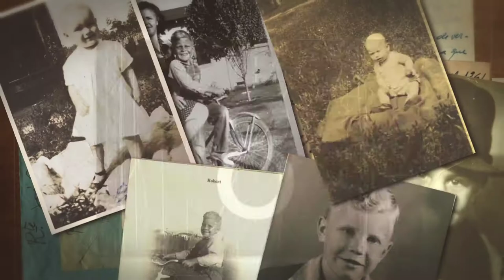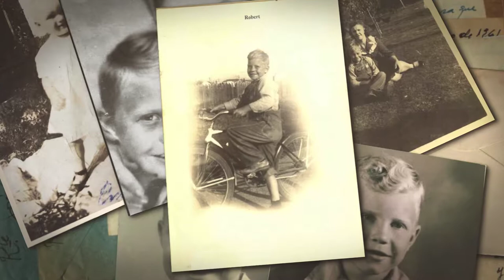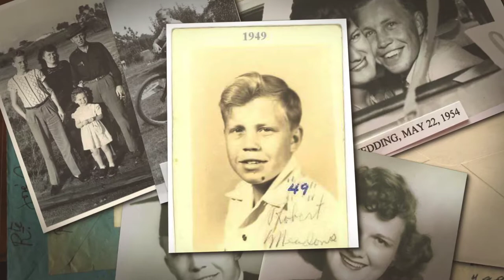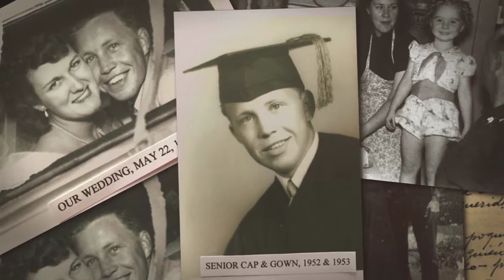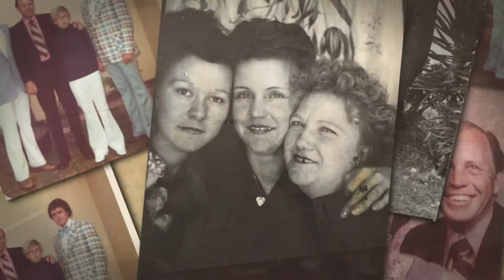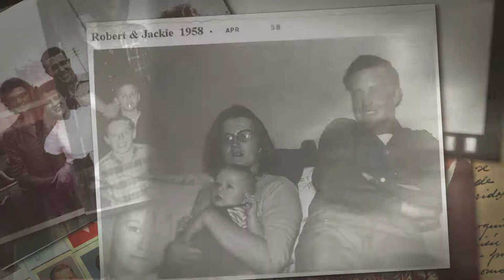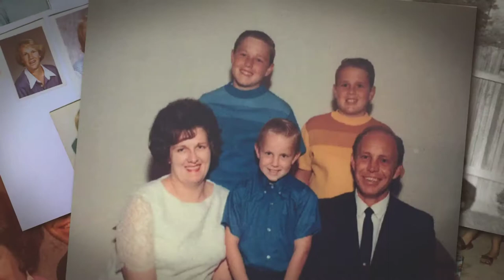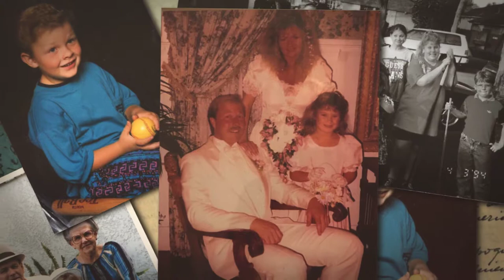Robert Meadows Memorial 3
Photos of the Meadows Family from as far back as 1900 to current 2018